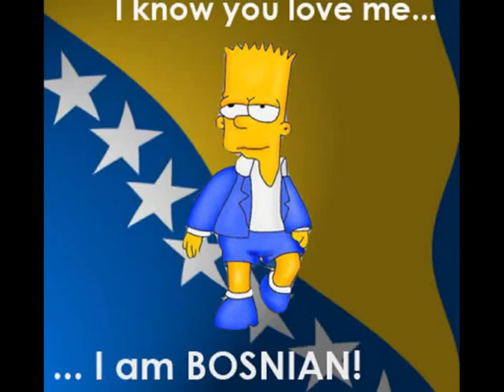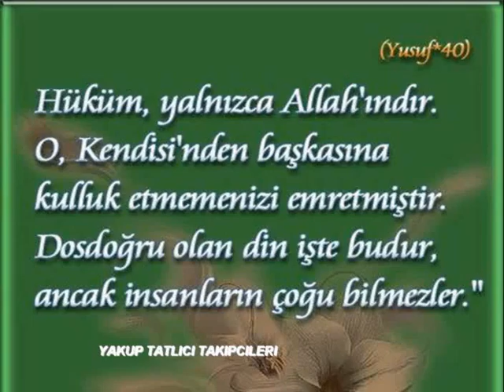062 Cum'a Suresi Kuranı kerim okunuşu ve Türkçe meali Hatim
Efendim Bugünden itibaren Kuranı kerim okunuşu ve Türkçe meali Hatime başlıyoruz Allah Mahcup etmesin bizi aşk ile
062  Cum'a Suresi    okuyan hoca. Saad Alghamdi [Turkish Translation] MP3Quran.net. Sitesinden alınmıştır..
Sir Quran recitation from the Holy Quran and the Turkish meaning of the Hati today to başlıyorumz embarrassed by God to love us
062  Cum'a Suresi   reading teacher. Saad Alghamdi [English Translation] mp3quran.net. It is taken from the site ..